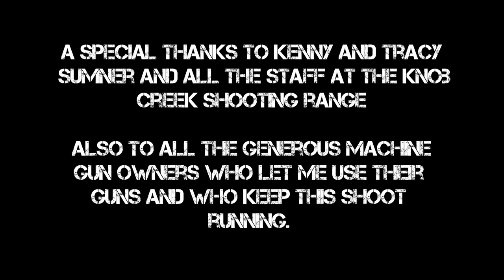God & Guns - A trigger to pull - Steve Lee - Knob Creek Machine Gun Shoot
The first single from Steve Lee's brand new album " Everybody Likes Guns "  Filmed at Knob creek machine gun shoot october 2011
Music Available here:

Written by Steve Lee
Produced by Bill Chambers
Video Filming & Production: Scott Richardson - Vision TV

Drums - BJ Barker
Electric Guitar, Bass,  - Bill Chambers
Acoustic Guitar & Lead Vocals - Steve Lee